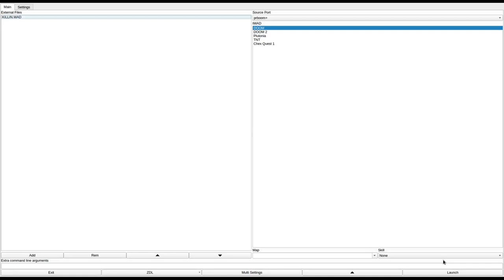DOOM 1 - KILLIN.WAD (dmkiln.zip)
added to the "Hall of Shame" for ugly, sloppy design and the stupid teleporter puzzle.
called "Killin for DOOM" in the /idgames FTP.
created by Michael Lefler on May 12th, 1994.
from the .txt file included with the WAD:
"You have to be real tough to will in Ultra Violent Mode. All skill levels are supported. Multi-player mode is supported. There are a several different sections to explore: The BIG room, "Tricky places", and a Teleporting Kill Zone. There are a number of secret doors, many of which are disquised completely. You need a fast machine to keep the battle in the BIG room from being jerky."